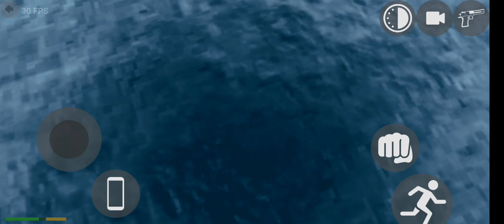Indian Bikes Driving 3D